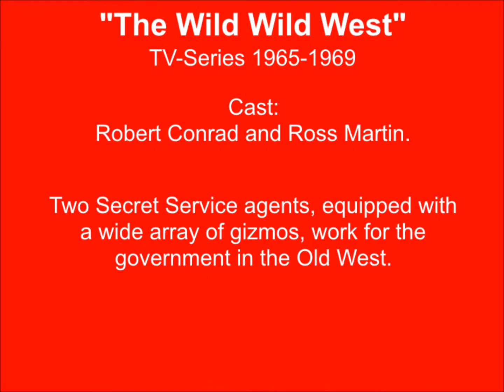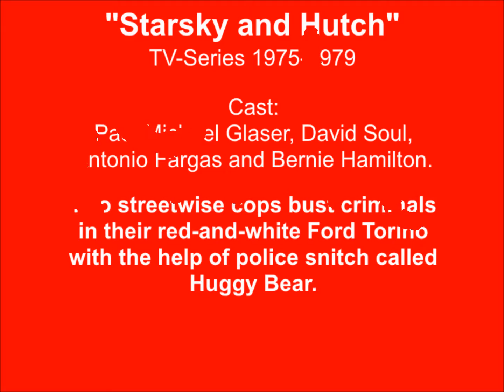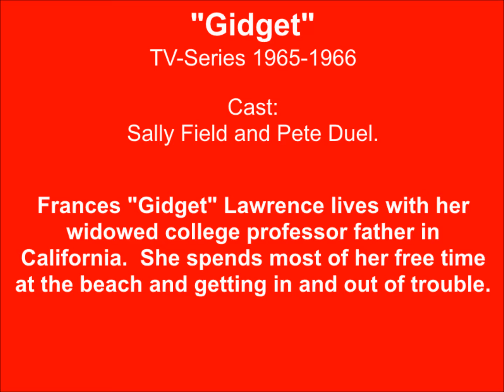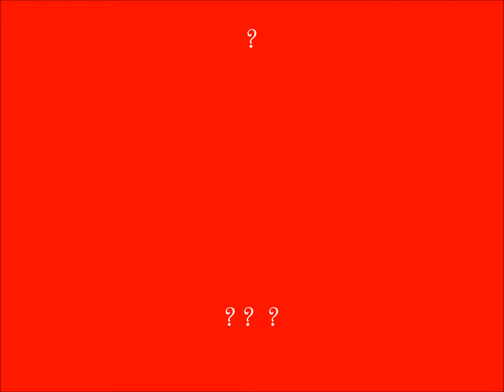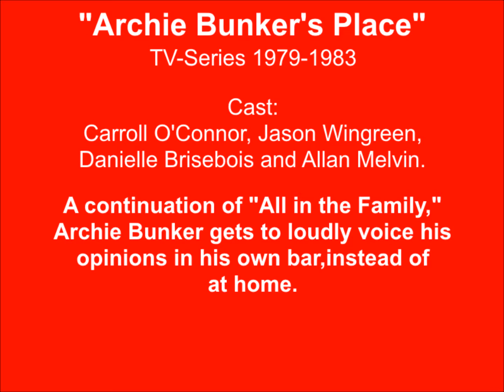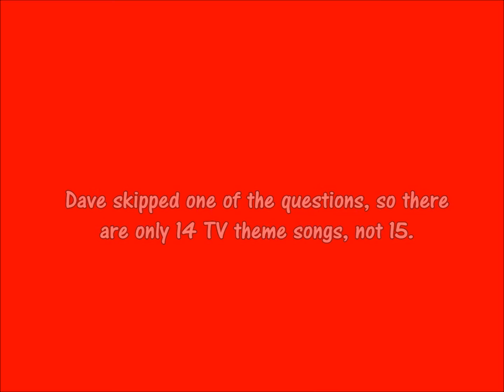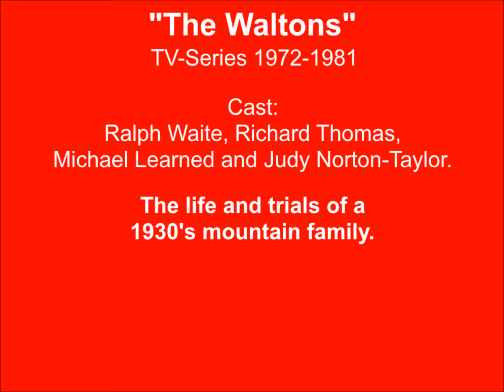Name is Your Buzzer 31 Oct 2007 Part 2 of 2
This “Name is Your Buzzer” game was played on Wednesday, 31 October 2007.  It is split between part 1 and part 2.  * * * Sorry about the poor audio quality, - This was recorded at a low level. * * *  The Dave, Shelly, and Chainsaw Show (DSC) is a long-running morning radio show in the San Diego, California area.  The show is named for its three main hosts, Dave Rickards; Shelly Dunn; and Cookie "Chainsaw" Randolph.  The format of the show combines humor, parodies news and skits.